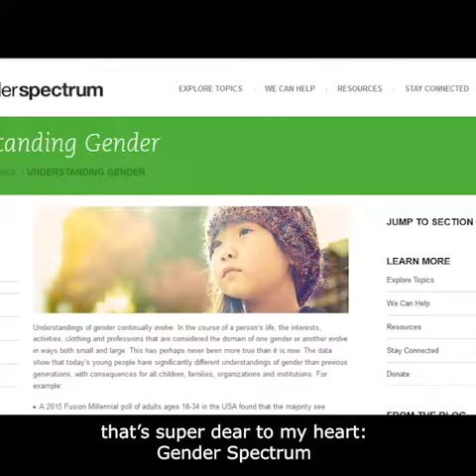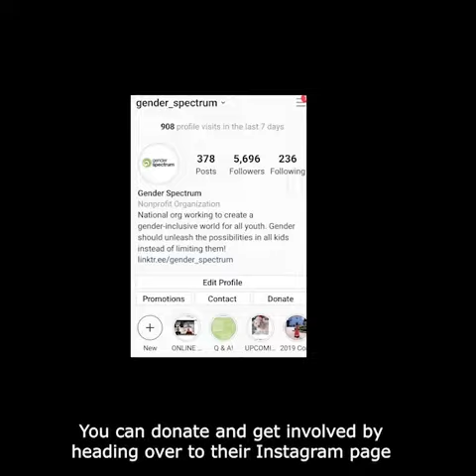Miley Cyrus: Our Partnership with Gender Spectrum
Miley Cyrus partners with Gender Spectrum through her Happy Hippie Foundation, in support of our online groups for teens and pre-teens. Hear Miley describe our work together in this clip from her recent Bright Minded Instagram live talk.